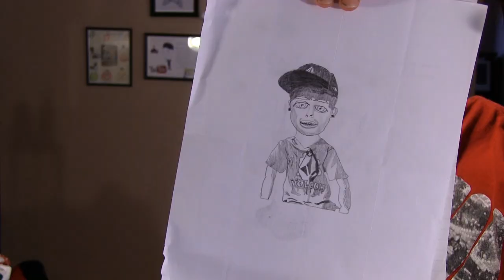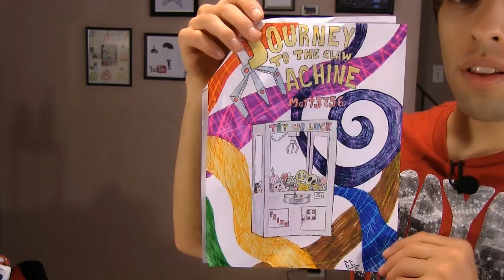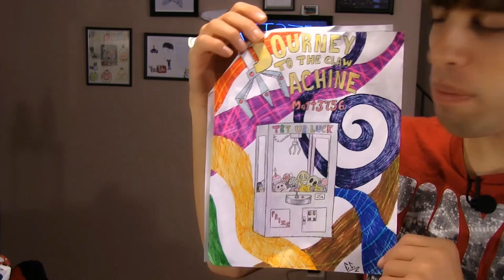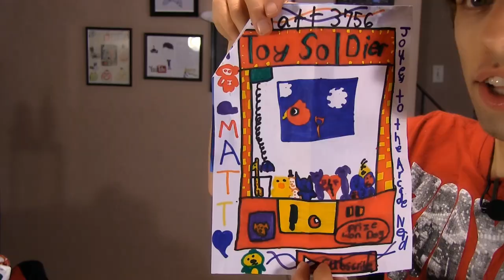Favorite Band + TV Show? Matt's Mail​​​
Matt's Mail - I read mail you send in! This was filmed a while ago so if you sent in mail within the last few months I haven't gotten to it yet, but I will soon, thanks for your patience everyone!

Send mail to:
Arcade Matt

(PLEASE DO NOT SEND MONEY!)

* * * NEW VIDEOS EVERY FEW DAYS! * * *